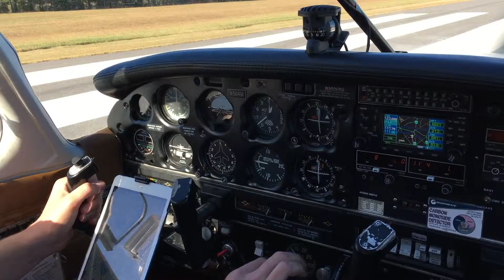Takeoff RWY 4 | Scottsboro Municipal-Word Field Airport (4A6) | Scottsboro, AL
Taking off RWY 4 at Scottsboro in N36491, Piper Archer II.